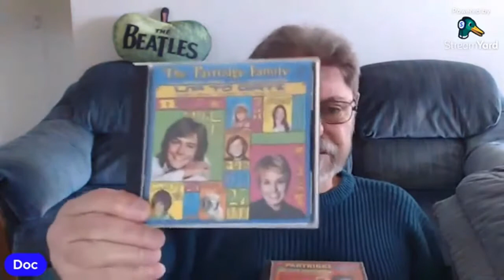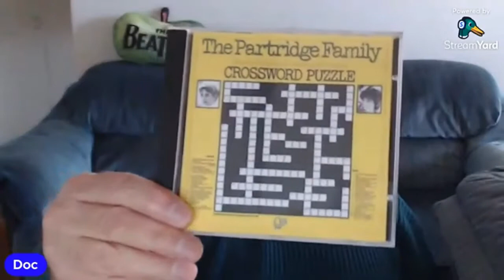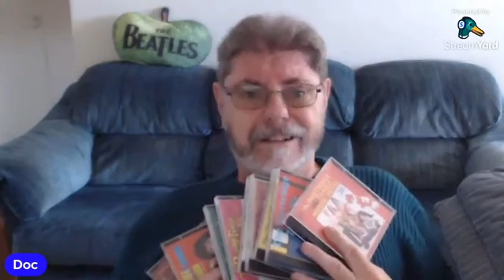A Stack of Partridge Family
Here's all the Partridge Family albums for your perusal.